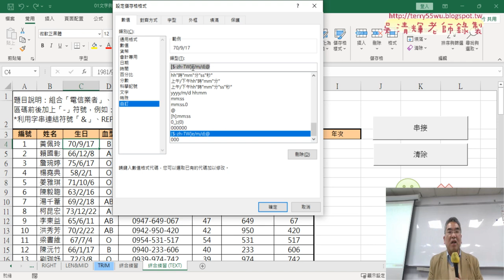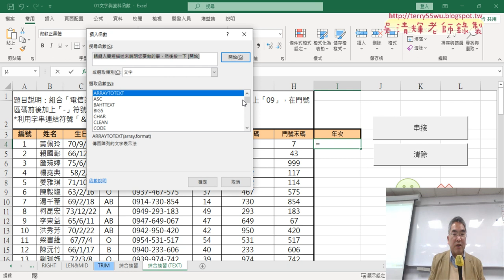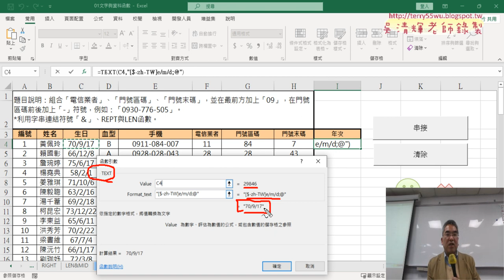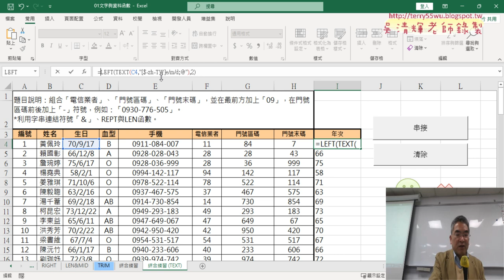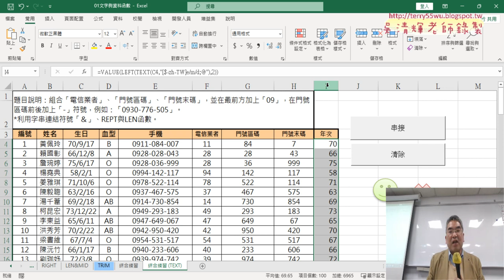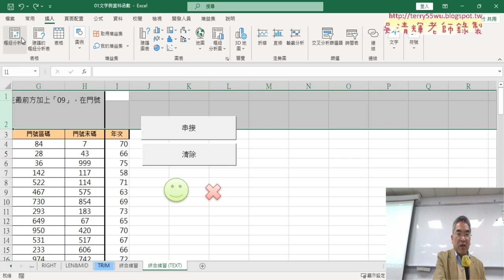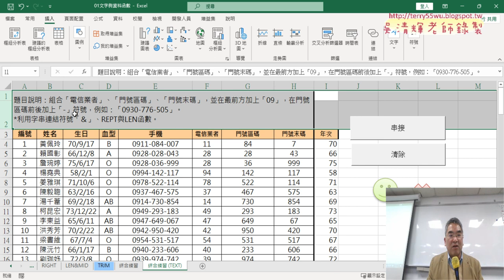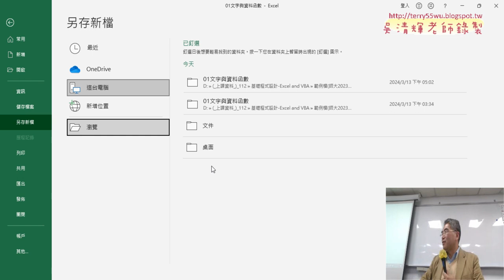05 增加年次欄位與刪除1與2列